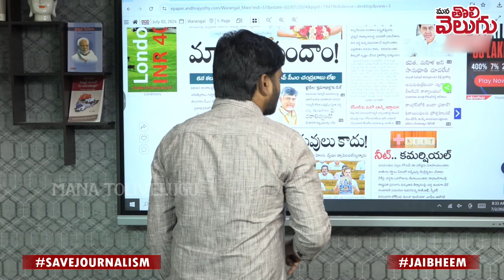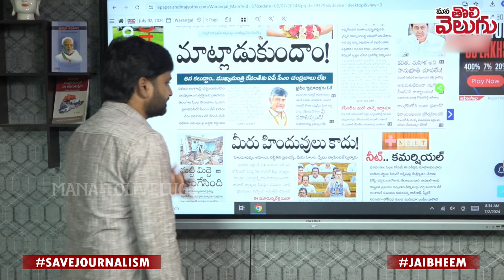కెటిఆర్ ఒక్కడు చాలు !! | Journalist raghu Counter to KTR Over Party defection | ManaTolivelugu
KTR | Journalist Raghu On KTR | Party Defection | KCR | BRS